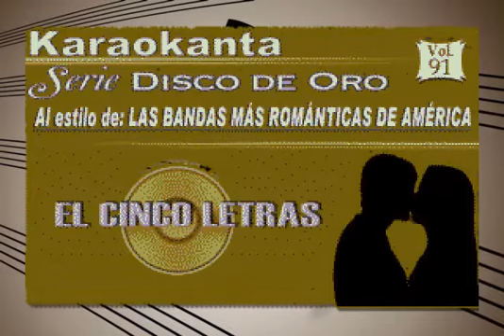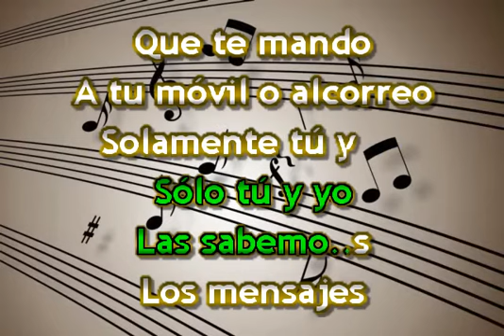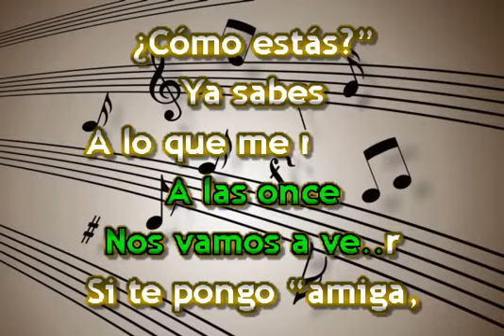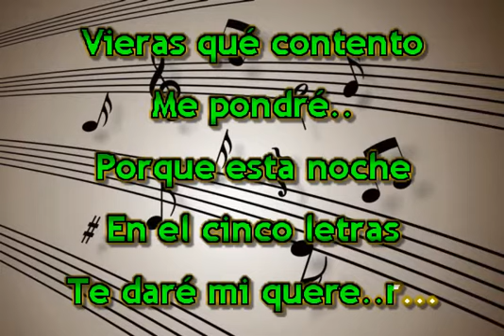CINCO KETRAS KARAOKE BANDA ASTILLEROS